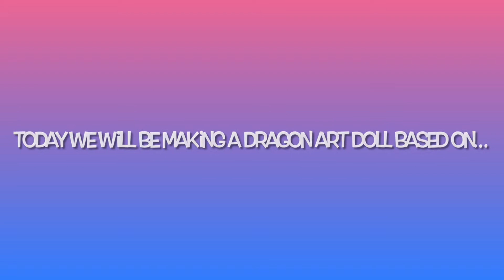DIY Winter Sunset Dragon Art Doll Tutorial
The making of my Winter Sunset dragon art doll, which is now in my Etsy store!

Sculpy glue